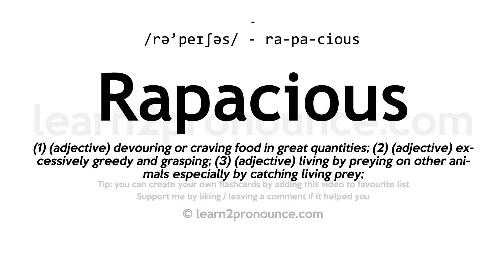Pronunciation of Rapacious | Definition of Rapacious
Rapacious pronunciation | How to pronounce Rapacious in English?
/rə`peɪʃəs/
Meaning of Rapacious | What is Rapacious?
(1) (a.) Given to plunder; disposed or accustomed to seize by violence; seizing by force. (2) (a.) Accustomed to seize food; subsisting on prey, or animals seized by violence; as, a tiger is a rapacious animal; a rapacious bird. (3) (a.) Avaricious; grasping; extortionate; also, greedy; ravenous; voracious; as, rapacious usurers; a rapacious appetite.
What is Rapacious | Rapacious meaning and definition?